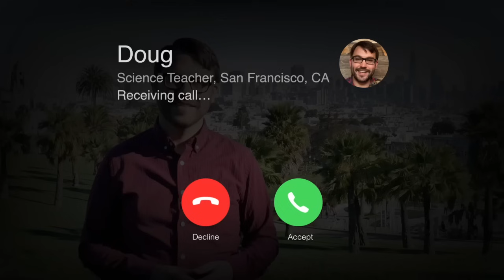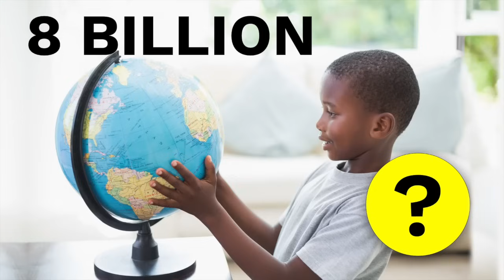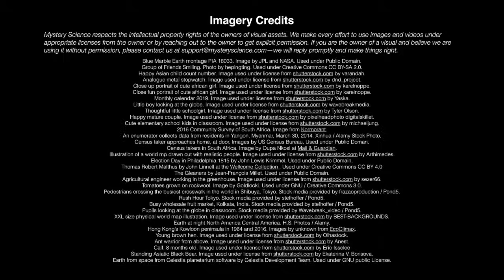How many people are in the world?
Are your kids wondering: "How many people are in the world?" This question came from Benjamin, a 1st Grader from the US.